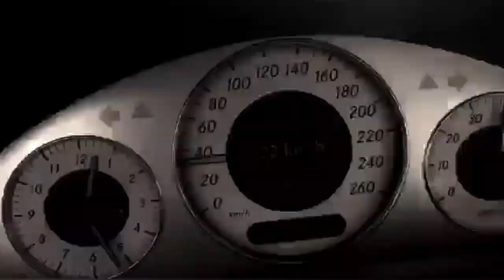MERCEDES... highest in the room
Owner: @KostasPatras